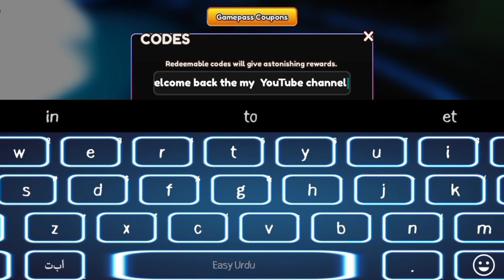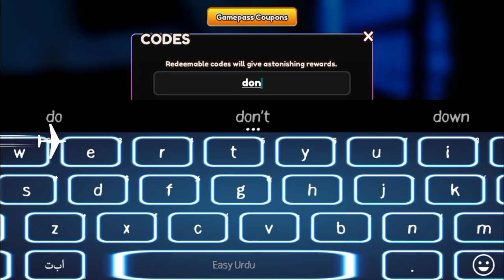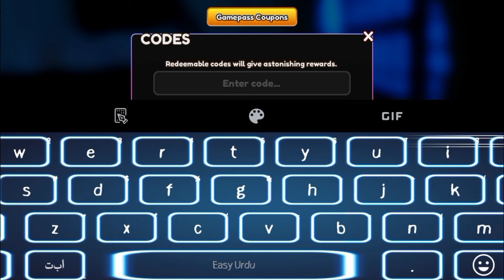*Update!* ANIME VANGUARDS WORKING CODES IN 2024 - ROBLOX! ANIME VANGUARDS CODES - AV CODES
channel.
Let's Begin.

Your Search topics!👇

anime vanguards code.

                          { NOTE! }